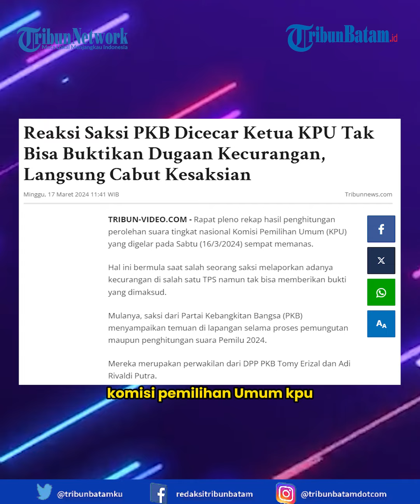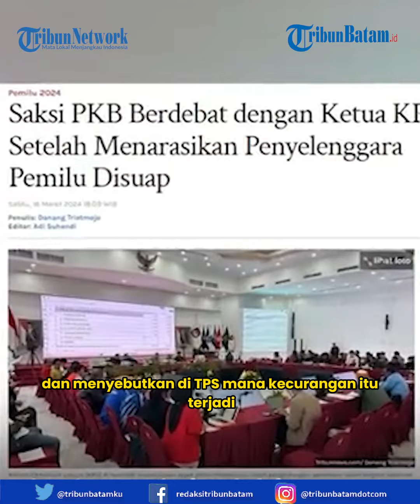Reaksi Saksi PKB Dicecar Ketua KPU Tak Bisa Buktikan Dugaan Kecurangan, Langsung Cabut Kesaksian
Rapat pleno rekap hasil penghitungan perolehan suara tingkat nasional Komisi Pemilihan Umum (KPU) yang digelar pada Sabtu (16/3/2024) sempat memanas.

Hal ini bermula saat salah seorang saksi melaporkan adanya kecurangan di salah satu TPS namun tak bisa memberikan bukti yang dimaksud.

Mulanya, saksi dari Partai Kebangkitan Bangsa (PKB) menyampaikan temuan di lapangan selama proses pemungutan maupun penghitungan suara Pemilu 2024.

Mereka merupakan perwakilan dari DPP PKB Tomy Erizal dan Adi Rivaldi Putra.

MUD